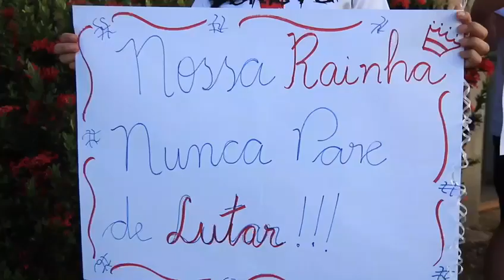Coronavírus: Retorna a Rondônia a última paciente transferida pelo Governo para fora do Estado